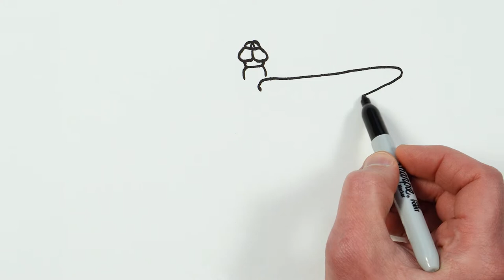How to Draw Dragonfly / Watercolor Painting Techniques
This is art tutorial how to draw a dragonfly easy for beginners. It's very simple way, only follow me step by step, if you need more time, you can make pause.
I use a ink for drawing and watercolor for coloring, but it will be easier to begin drawing with a pencil, so that you can correct it with an eraser. Then the rose is perfect, you outline it with a black marker.

THANKS)))